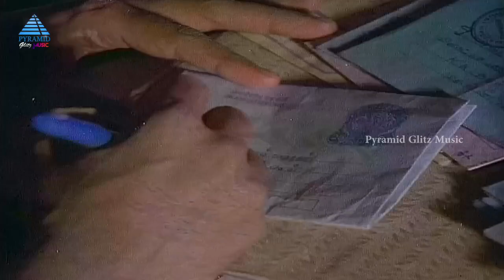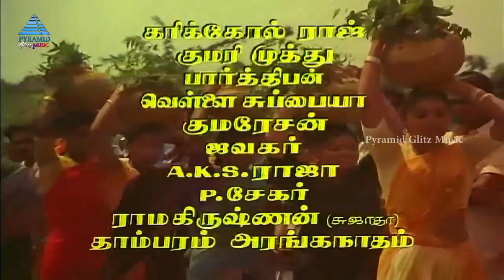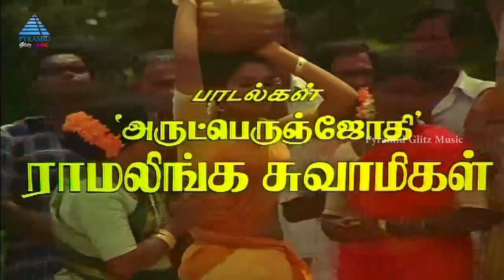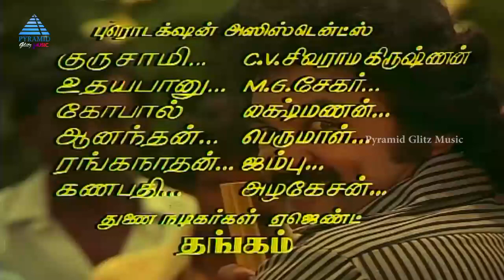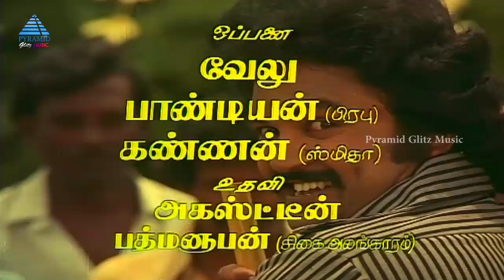Kozhi Koovuthu Movie Songs | Back To Back Video Songs | Prabhu | Suresh | Viji | Silk Smitha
Kozhi Koovuthu Movie Songs on Pyramid Glitz Music. Kozhi Koovuthu Tamil Movie ft. Prabhu, Suresh, Silk Smitha and Viji. Directed by Gangai Amaran, produced by R D Bhaskar, music by Ilaiyaraaja.

00:00 - Intro

00:04 - Veeraiyya Veeraiyya
Singer: S.P.Sailaja

04:42 - Potta Pilla
Singer: Malaysia Vasudevan,S.P.Sailaja

09:04 - Edho Moham Edho Dhagam
Singer: S.Janaki,Krishnachandran

13:20 - Poove Ilaiya Poove
Singer: Malaysia Vasudevan,Chorus

17:24 - Aayarpadi Kannanane
Singer: S.Janaki

21:01 - Annae Annae
Singer: Samuel Grubb,Deepan Chakravarthy,G.Vidhyadar

25:09 - Orumaiyudan
Singer: Krishnachandran

26:06 - Onnam Vetha
Singer: Sudhakar,Chorus

28:44 - Singam Potta